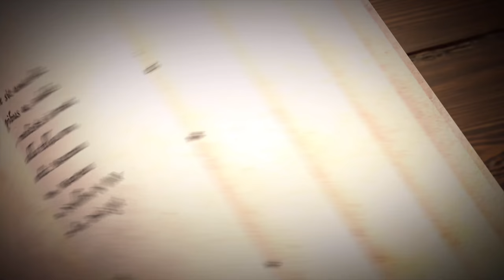Age of Empires: Fan Preview - Norman Campaign Reveal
Get a first look at the Norman Campaign – just one of four campaigns available in Age of Empires IV. William of Normandy sets forth on the hard-fought road to conquer England and seize its throne. What follows is an epic story of invasion, anarchy, rebellion, and family conflict – all with the player in command.

Coming Fall 2021 on Xbox Game Pass for PC, Windows Store, and Steam.